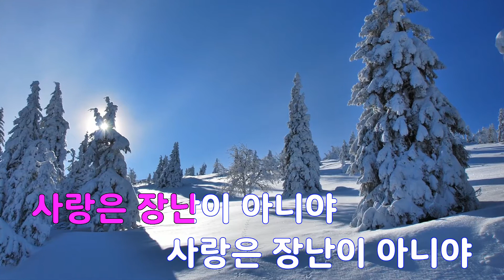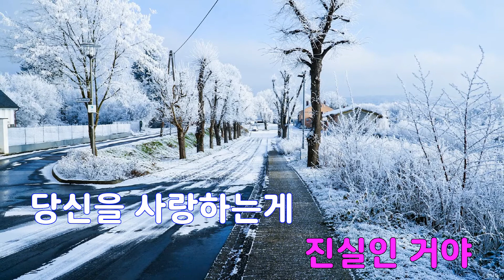[은성 반주기] 사랑은장난이아니야 - 태진아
사랑은장난이아니야 - 태진아
작사 ː 김정혜, 작곡 ː 박성훈